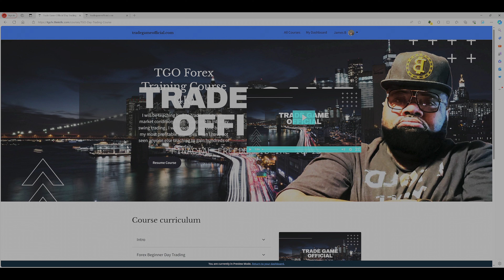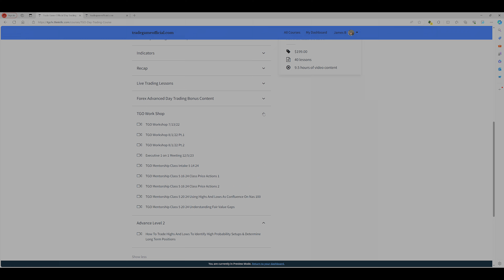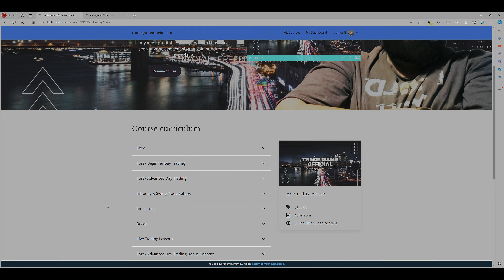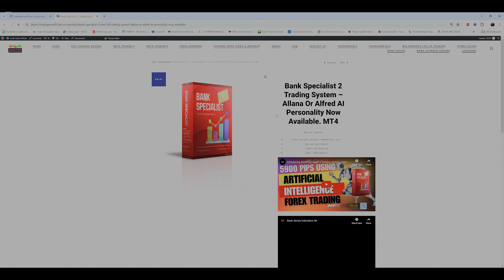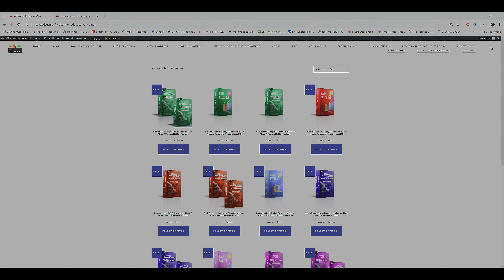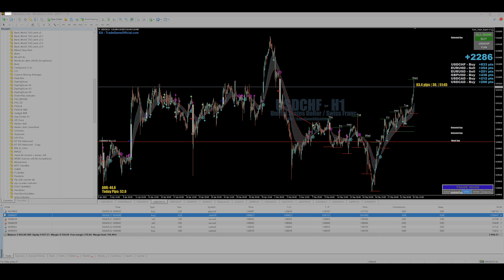Why Every Trader Should Have Multiple Streams Of Income Outside Of Trading. ThankYou Flash Sale Live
Tradegameofficial.com